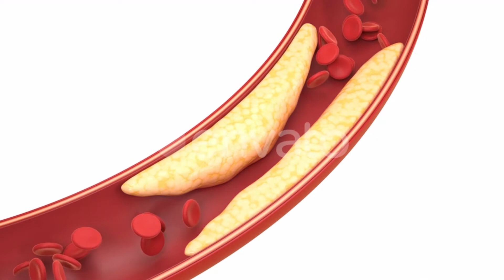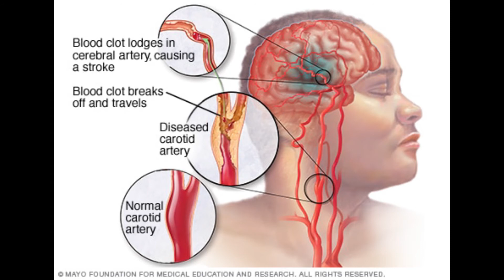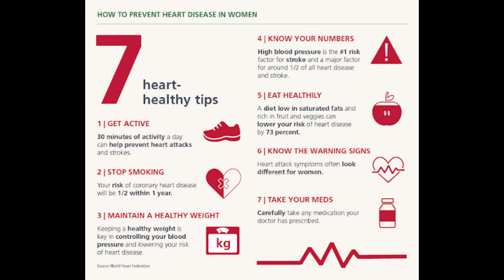हाम्रो स्वास्थ्य -10 Heart attack and Stroke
A heart attack occurs when the flow of blood to the heart is blocked. The blockage is most often a buildup of fat, cholesterol and other substances, which form a plaque in the arteries that feed the heart (coronary arteries).
Sometimes, a plaque can rupture and form a clot that blocks blood flow. The interrupted blood flow can damage or destroy part of the heart muscle.
A heart attack, also called a myocardial infarction, can be fatal, but treatment has improved dramatically over the years. It's crucial to call 911 or emergency medical help if you think you might be having a heart attack.
Symptoms
Common heart attack signs and symptoms include:
Pressure, tightness, pain, or a squeezing or aching sensation in your chest or arms that may spread to your neck, jaw or back
Nausea, indigestion, heartburn or abdominal pain
Shortness of breath
Cold sweat
Fatigue
Lightheadedness or sudden dizziness
A stroke occurs when the blood supply to part of your brain is interrupted or reduced, preventing brain tissue from getting oxygen and nutrients. Brain cells begin to die in minutes.
A stroke is a medical emergency, and prompt treatment is crucial. Early action can reduce brain damage and other complications.
Signs and symptoms of stroke include:
Trouble speaking and understanding what others are saying. You may experience confusion, slur your words or have difficulty understanding speech.
Paralysis or numbness of the face, arm or leg. You may develop sudden numbness, weakness or paralysis in your face, arm or leg. This often affects just one side of your body. Try to raise both your arms over your head at the same time. If one arm begins to fall, you may be having a stroke. Also, one side of your mouth may droop when you try to smile.
Problems seeing in one or both eyes. You may suddenly have blurred or blackened vision in one or both eyes, or you may see double.
Headache. A sudden, severe headache, which may be accompanied by vomiting, dizziness or altered consciousness, may indicate that you're having a stroke.
Trouble walking. You may stumble or lose your balance. You may also have sudden dizziness or a loss of coordination.